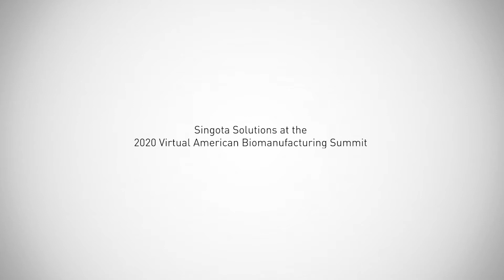Singota Solutions at the 2020 Virtual American Biomanufacturing Summit